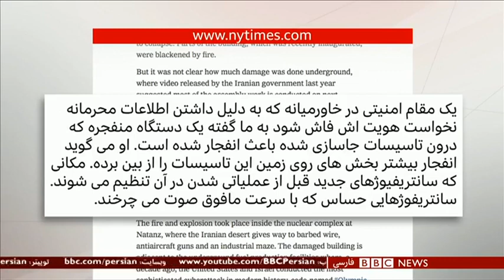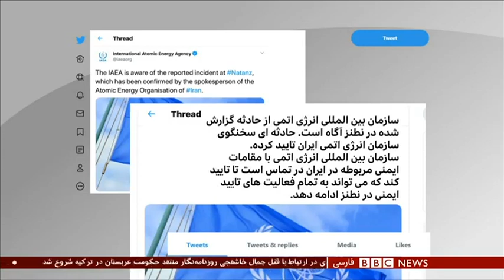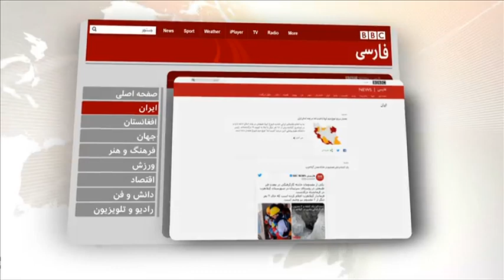اخبار ساعت شش عصر- جمعه ۱۳ تیر